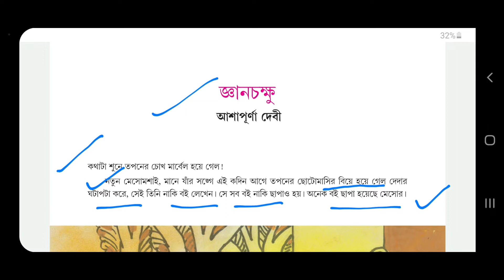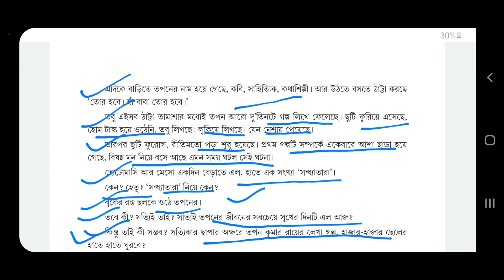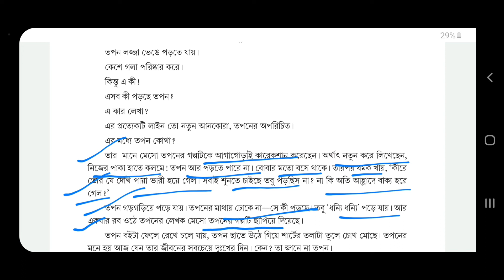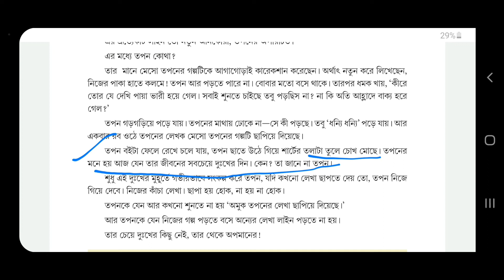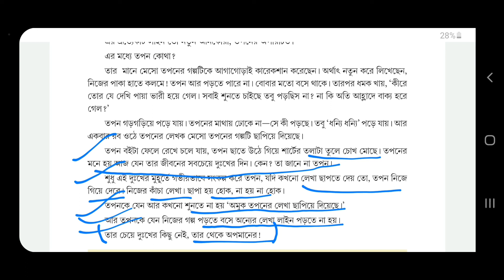🧠মাধ্যমিক প্রস্তুতি ২০২১🧠জ্ঞানচক্ষু✍️আশাপূর্ণা দেবী👀সংক্ষিপ্ত প্রশ্নোত্তর আলোচনা🗣️WBBSE💬CLASS-10🥳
অনলাইনে ক্লাস বা অন্যধরনের সাজেশন সহ উত্তর সংগ্রহ করতে যোগাযোগ -(৮৯১০০১৩৮৬৮)